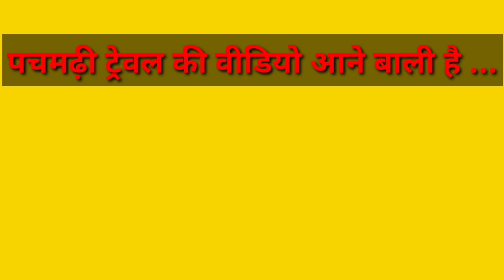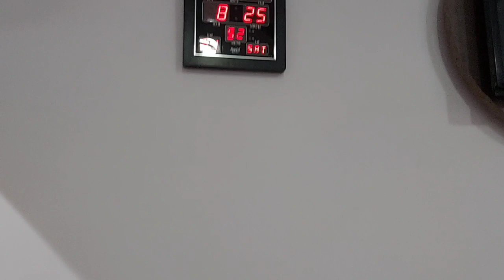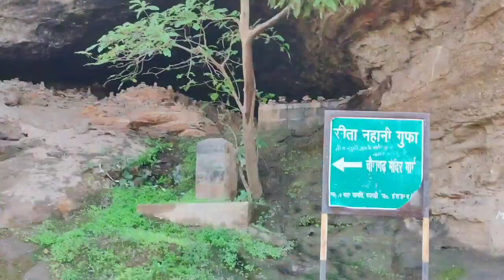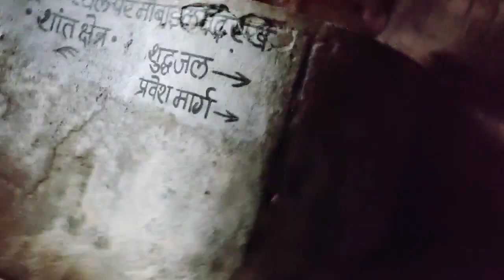Pachmarhi Travel Diary-Pachmarhi Hill Station Guide,Pachmarhi Vlogs,Indian Vlogger